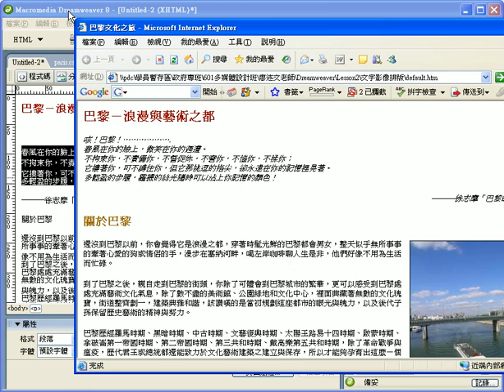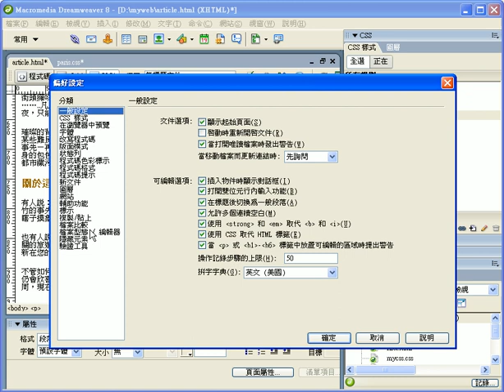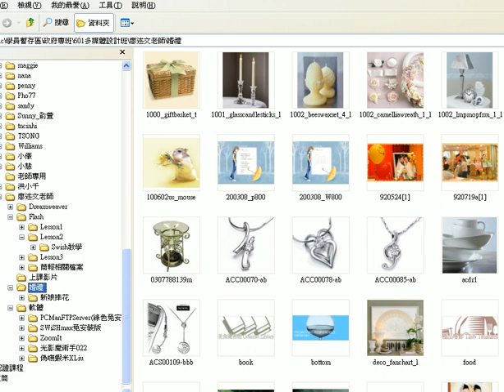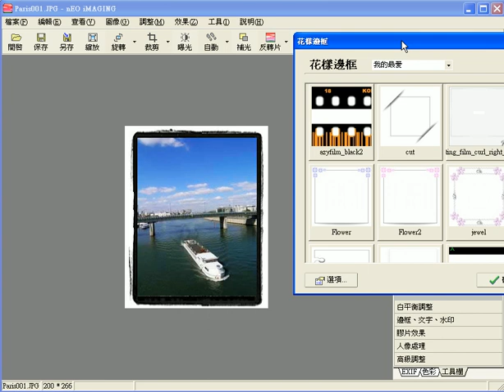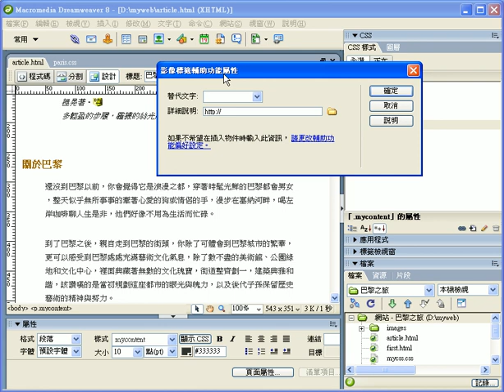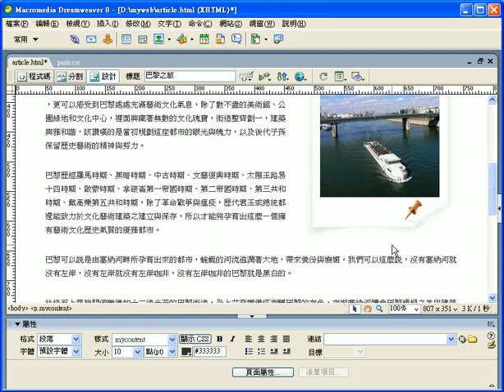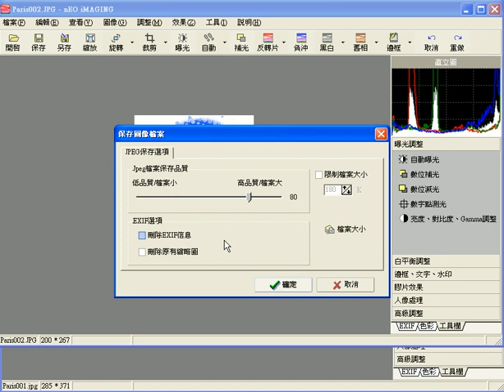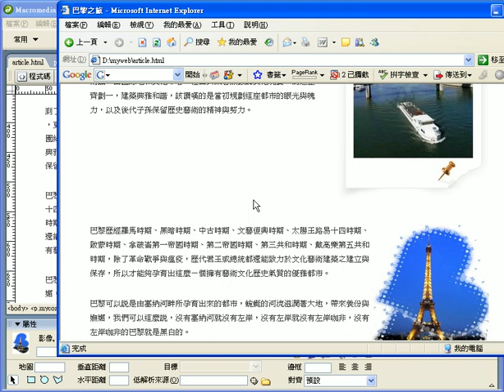Dreamweaver 文字樣式與圖片